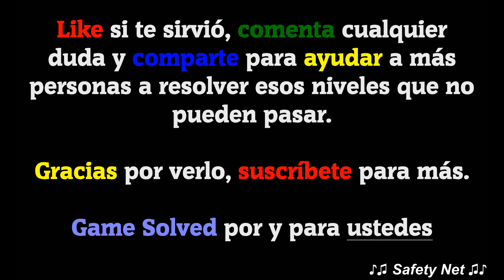WOW | Words Of Wonders || Suiza - 5/5 Matterhorn (2019)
La versión del juego que se muestra en el vídeo es la 1.9.7M, si con el tiempo los niveles cambian solo tienes que comentarlo, y volveré a subir las nuevas soluciones.

Este vídeo contiene las siguientes soluciones:
Paquete Suiza nivel: Matterhorn